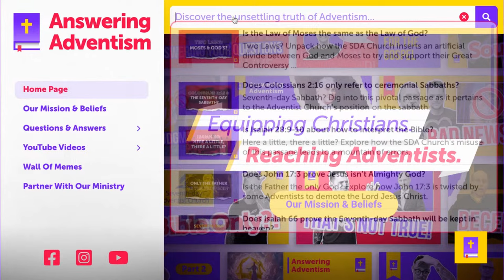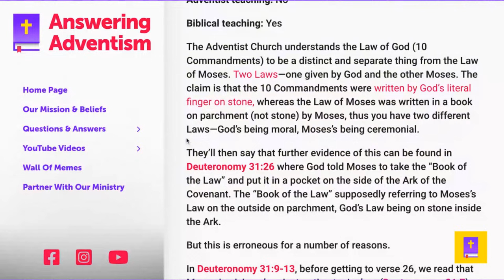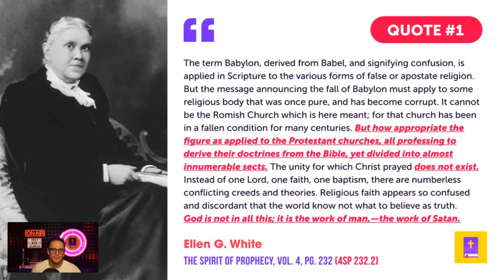Is Protestantism a Product of Satan? Debunking SDA Myths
Why are there so many denominations? What is a denomination?

Last year Seventh-Day Adventist Church president Ted Wilson gave a presentation on why there are various denominations—providing a perfect example of the confusion that exists within the SDA Church regarding Christians. As we will see, this misunderstanding is a necessary one for their "Remnant Church" and "Protestants are Babylon" talking points to be true.

The SDA Church wants to assure us that they "only believe the Bible" and that "scripture is supreme," but what that really means is, "We believe the Bible so long as it is translated by the writings of Ellen White." We examine the SDA Church's usage of Revelation 6:1-4 in light of their published materials regarding how the bible is to be translated by means of Ellen G. White.

CHAPTERS:
0:00 - Introduction to Denominational Debate
1:38 - Addressing Technical Issues
4:58 - Importance of Denominational Discussion
5:43 - Adventism Fundamentals
8:18 - Identifying Satanic Deceptions
9:12 - Adventism's Target Audience
11:05 - Harlot of Babylon Allegory
12:51 - Apostate Christendom's Indignation
18:18 - Jewish and Christian Church Parallels
22:00 - Defining the True Christian Church
28:14 - Ted Wilson's Initial Argument
31:38 - Denominational Diversity Explained
36:26 - Dissecting Ted Wilson's Equivocation
38:01 - Different Church Interpretations
46:34 - Protestant Faith Confessions
47:43 - Analysis of Westminster Confession
50:19 - Criteria for the True Church
56:28 - Baptist Denomination Insights
1:00:55 - Anglican Church Overview
1:02:08 - Lutheran Tradition Examined
1:03:59 - Concluding Thoughts
1:07:53 - Concept of the Universal Church
1:18:43 - Seventh-day Adventist Gospel Message
1:20:29 - End Times Church Projections
1:25:42 - Identifying the Remnant Church
1:30:35 - Adventist Call to Action
1:32:05 - Adventism's Eternal Impact
1:36:16 - Church Unity vs. Division
1:39:28 - Reasons Behind Denominational Multiplicity
1:45:12 - Exploring the First Angel’s Message
1:46:02 - Interpretation of the White Horse - First Seal
1:54:38 - Uriah Smith's White Horse Analysis
2:00:43 - Christ as the White Horse Rider
2:07:24 - Divine Representation in the White Horse Rider
2:24:54 - Second Seal: Red Horse and Persecution
2:27:50 - Great Controversy Perspective on Satan's Strategy
2:29:46 - Tertullian's Martyrdom Philosophy
2:41:33 - Ellen White's Views on Early Church Fathers
2:49:24 - Symbolism of the Third Horse - Black
2:57:55 - Satanic Strategies of Compromise
3:06:17 - SDA's Approach to Church Growth
3:09:37 - Church Expansion and Political Influence
3:13:51 - Ultimate Authority in Christianity
3:16:35 - SDA Solution to Denominational Challenges
3:20:00 - Biblical Self-Interpretation Principle
3:23:20 - SDA's Stance on Infallible Interpretation
3:26:15 - Misconceptions about Denominationalism
3:31:24 - Final Words of Encouragement
3:40:58 - Preview of Next Week's Discussion